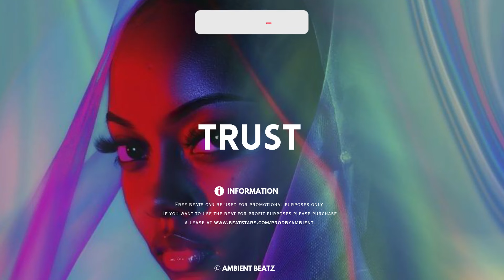Sad Emotional type beat x Rema x Omah lay ft Oxlade Afrobeat Type Beat | "TRUST"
[FREE] Sad Emotional Afro Type Beat 2024| Afro soul x Afroswing typebeat "TRUST"

▶ Usage Terms:

• The free version of this beat can only be used for non-profitable, non-commercial projects and nothing besides that. This means YouTube or Soundcloud use with NO monetization. The free version of this beat is NOT available for streaming services such as Spotify, Apple Music, etc. Credit must be given in the title and in the description as following: (Prod. by AMBIENT).

afrobeat instrumental
[Free]
dancehall
rnb
Afrobeat